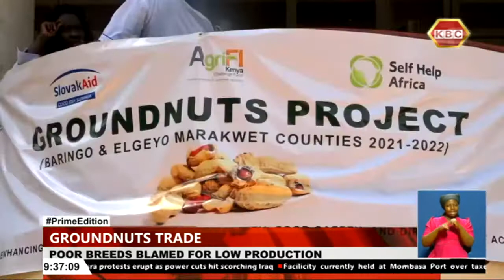Initiative launched to boost production of high quality groundnut seeds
High and growing demand for groundnuts has seen Kenya increase the import bill of the legume to more than one billion shillings annually. Low acreage under groundnuts and poor quality seeds are among factors blamed for low production. To boost production, an initiative has been started in the counties of Taita Taveta and Elgeyo Marakwet for production of high quality groundnut seeds.